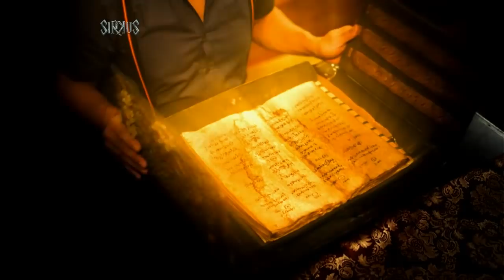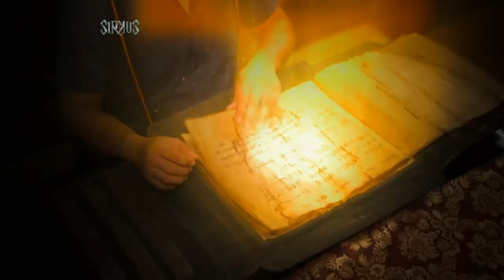Sirkus: Miko and Mia finally believe in magic | Full Episode 6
Upon finding out that they possess the power of Tempus, Miko and Mia will figure out how to make this work in order to defeat their potential enemies.

Watch full episodes of 'Sirkus' exclusively here on GMA Playground and GMANetwork.com/fullepisodes, and its episode highlights